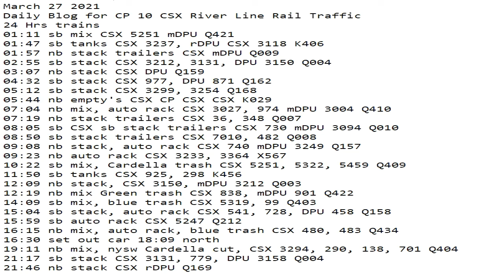March 27 2021 24 Hrs CSX Trains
24 Hrs trains
01:11 sb mix CSX 5251 mDPU Q421
01:47 sb tanks CSX 3237, rDPU CSX 3118 K406
01:57 nb stack trailers CSX mDPU Q009
02:55 sb stack CSX 3212, 3131, DPU 3150 Q004
03:07 nb stack CSX DPU Q159
04:32 sb stack CSX 977, DPU 871 Q162
05:12 sb stack CSX 3299, 3254 Q168
05:44 nb empty's CSX CP CSX CSX K029
07:04 nb mix, auto rack CSX 3027, 974 mDPU 3004 Q410
07:19 nb stack trailers CSX 36, 348 Q007
08:05 sb CSX sb stack trailers CSX 730 mDPU 3094 Q010
08:50 sb stack trailers CSX 7010, 482 Q008
09:08 nb stack, auto rack CSX 740 mDPU 3249 Q157
09:23 nb auto rack CSX 3233, 3364 X567
10:22 sb mix, Cardella trash CSX 5251, 5322, 5459 Q409
11:50 sb tanks CSX 925, 298 K456
12:09 nb stack, CSX 3150, mDPU 3212 Q003
12:19 nb mix Green trash CSX 838, mDPU 901 Q422
14:09 sb mix, blue trash CSX 5319, 99 Q403
15:04 sb stack, auto rack CSX 541, 728, DPU 458 Q158
15:59 sb auto rack CSX 5247 Q212
16:15 nb mix, auto rack, blue trash CSX 480, 483 Q434
16:30 set out car 18:09 north
19:11 nb mix, nysw Cardella cut, CSX 3294, 290, 138, 701 Q404
21:17 sb stack CSX 3131, 779, DPU 3158 Q004
21:46 nb stack CSX rDPU Q169